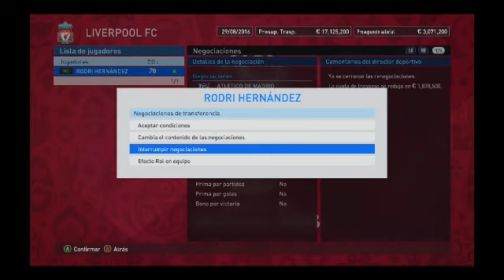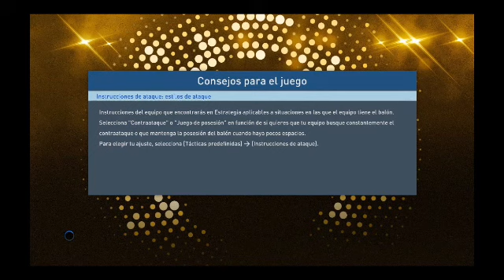Tenemos que ganar en champions!!-Pes 2017 mod del pes 2019